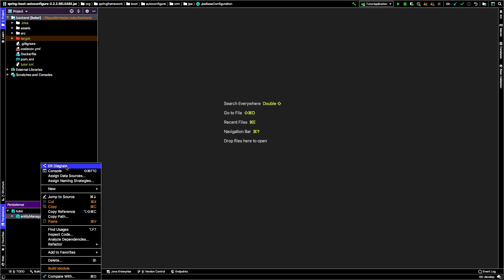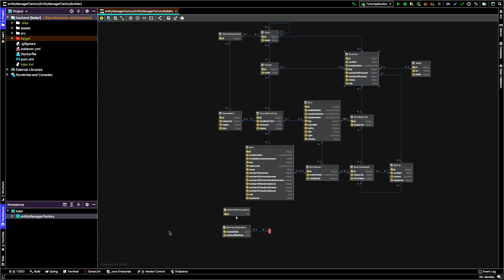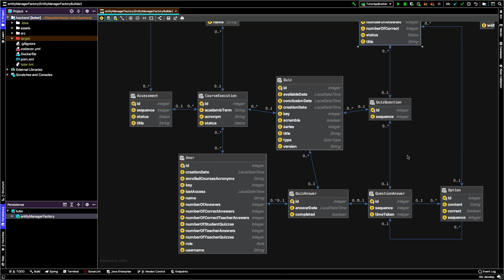Quizzes Tutor Domain Model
The domain model of the quizzes tutor system